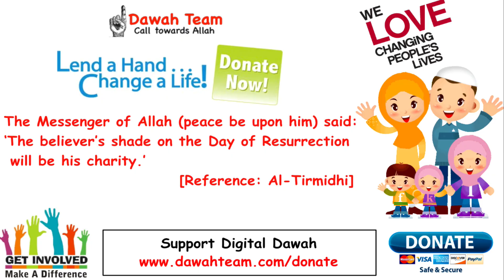🚨HOW TO PREPARE FOR RAMADAN BEFORE IT STARTS 🤔 ᴴᴰ - Mufti Menk